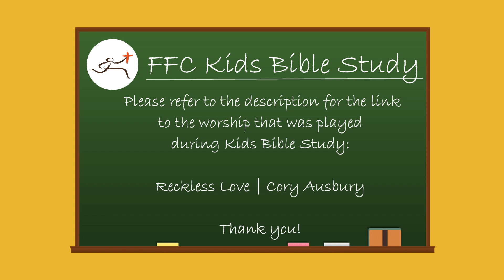Kids Bible Study - Bible Reading Sharings - 07/25/2023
Worship:
Reckless Love by Cory Ausbury